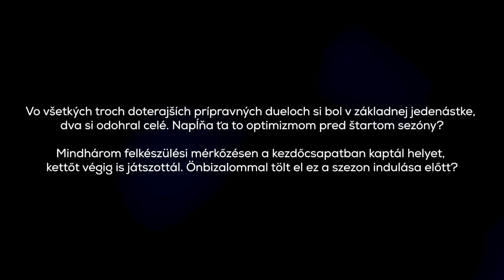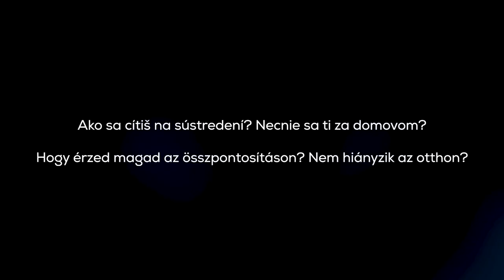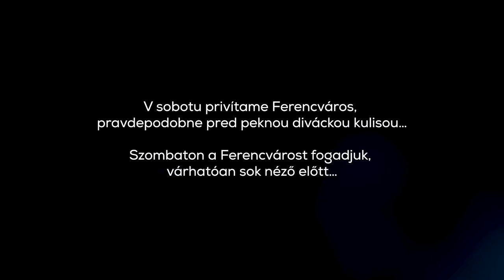Kristián Koštrna: Minden percért hálás vagyok / Som rád za každú minútu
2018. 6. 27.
fcdac.sk